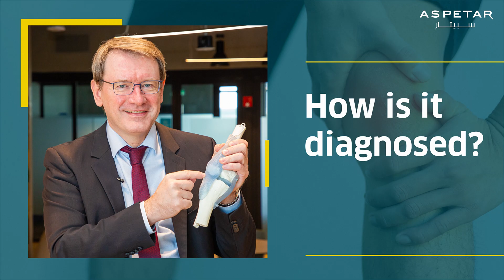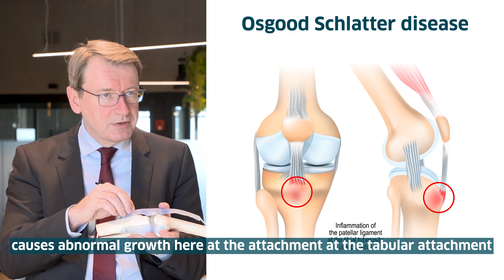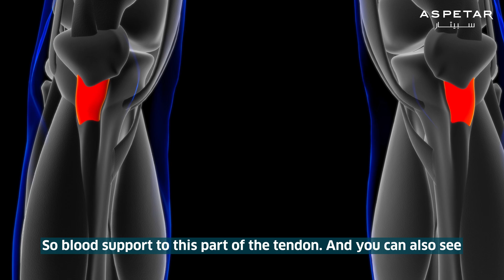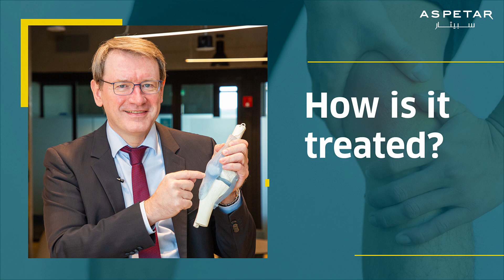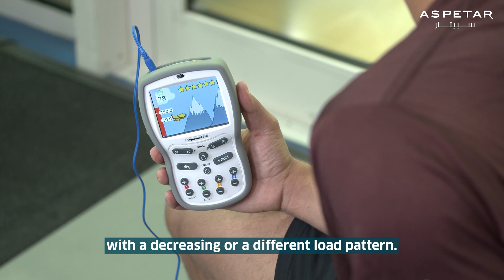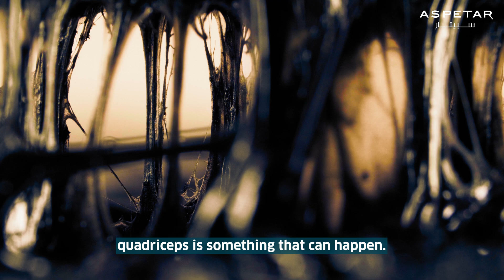Patellar Tendinitis - Symptoms , Causes, Diagnosis & treatment - by Prof. Romain Seil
Patellar tendinitis is a common overuse injury, caused by repeated stress on your patellar tendon. The stress results in tiny tears in the tendon, which your body attempts to repair. But as the tears in the tendon multiply, they cause pain from inflammation and weakening of the tendon.

Patellar Tendinitis - Symptoms , Causes, Diagnosis & treatment - With Prof. Romain Seil, Knee & Cartilage Surgery Consultant.